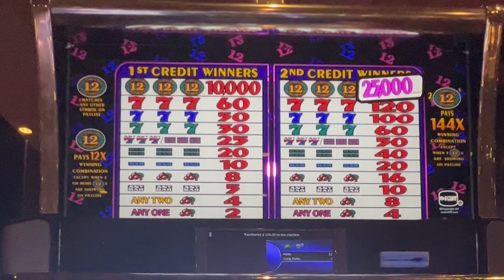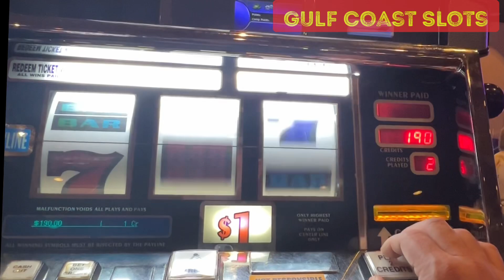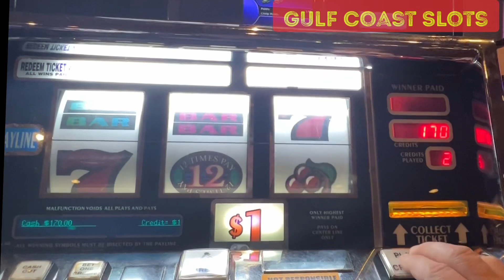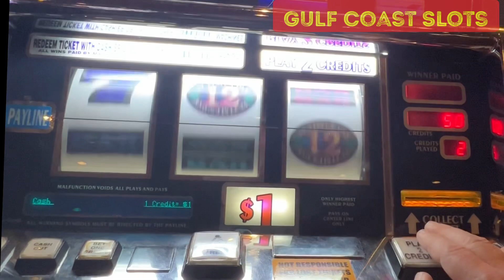Old School 12 Times Pay Slot Play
7 Jackpot Handpays in one afternoon

Top Dollar, Pinball, Lightning Link, Dragon Link, Double Diamond, Triple Diamond, Double Gold, Wheel of Fortune, Diamond Strike, Triple Hot Ice, 3X4X5X Times Pay, 12 Times Pay, Five Times Pay, Triple Lucky, Triple Gold Bars, Blazing 7s, Sizzling 7s, Lightning Cash, Lock it Link, Eureka Blast, Diamonds, Night Life, Mighty Cash, Black Diamond, Jackpot Gems, Dancing Drums, Fu Nan Fu Nu, Ten Times Pay, Red White & Blue, 4 Times Pay, Quick Hits, Gold Spin, Buffalo, Piggy Banking, Dollar Storm, Rising Fortunes, 88 Fortunes, Double Blessings, Hexogem, Monopoly, Cats Hats and more Bats, Triple Red Hot, Fire Link, 5 Treasures, Wild Cherry, Triple Double Five Times Pay, 10 Times Pay, and many more.